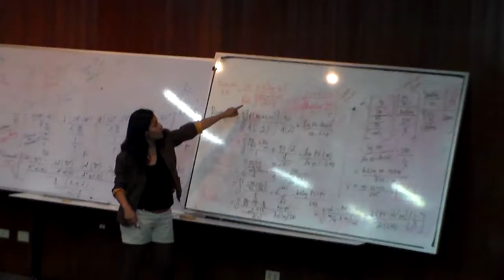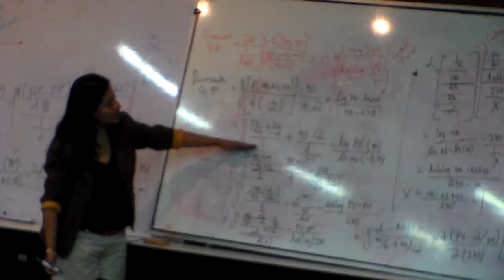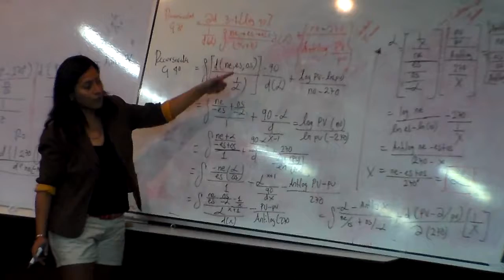Immersion and calculation of fractal orbits for Solids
María Ramos-Escamilla.Immersion and calculation of fractal orbits for Solids-USFX. Workshop, 2014, W-14: 2´24"